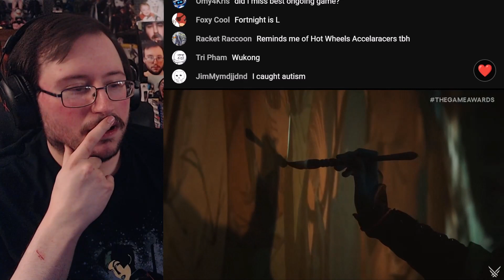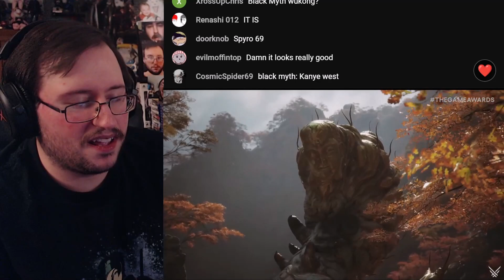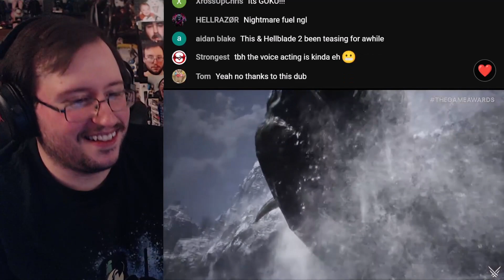Gor's "Black Myth: Wukong" Release Date Trailer REACTION (YES!!!!)